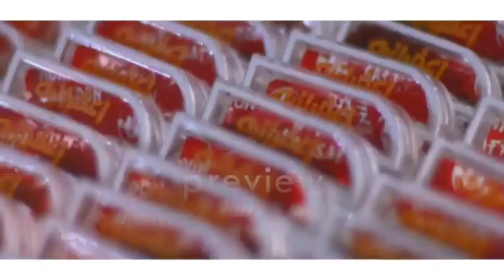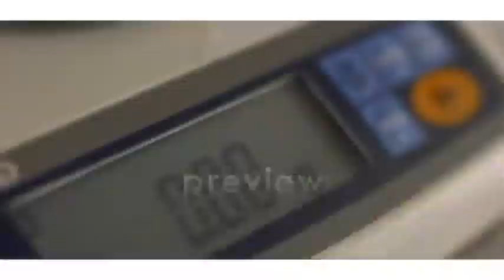Saffron || क्या है ऐसे मसाले का राज, जो आप जानना चाहते हैं || saffron farming || news ?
How to You Tube Description video
required)

Oll news
 to our ONPK by supporting the company

K